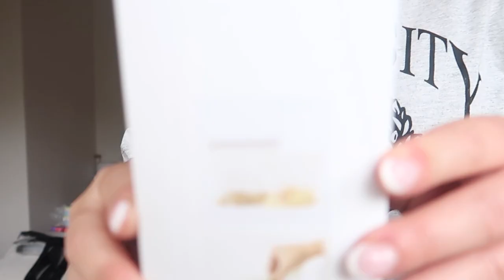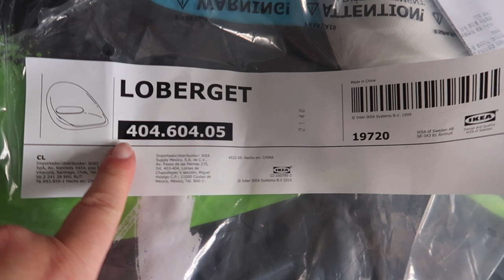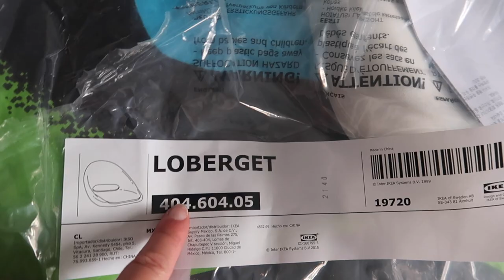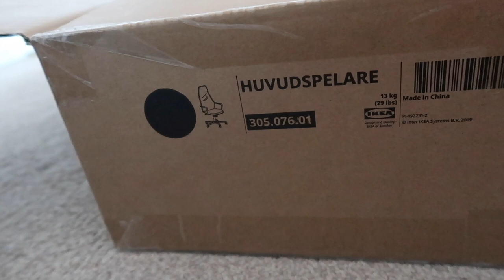🍁🍂BEAUTIFUL MORNINGS, GET READY WITH ME | IKEA BUYS | FLAT PACK AND MOVE AROUND WITH ME 🍂🍁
Juliette x

ITEMS I GET ASKED ABOUT A LOT!